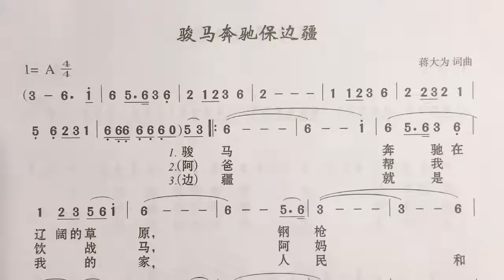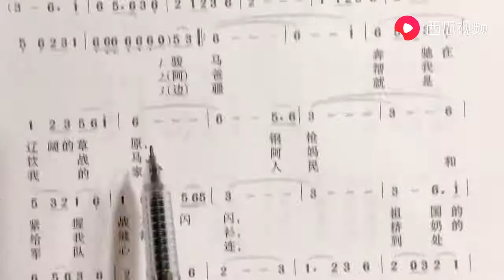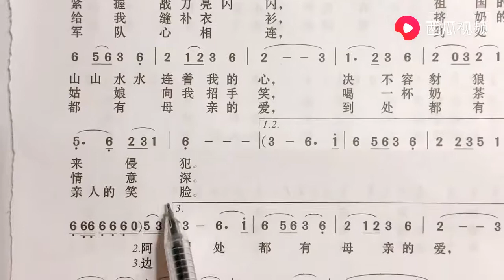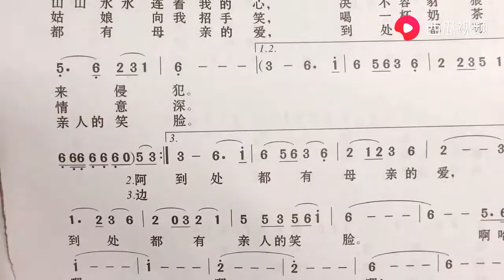《骏马奔驰保边疆》简谱视唱练习，一起来练习打拍唱谱吧